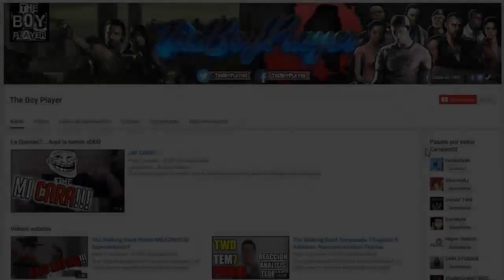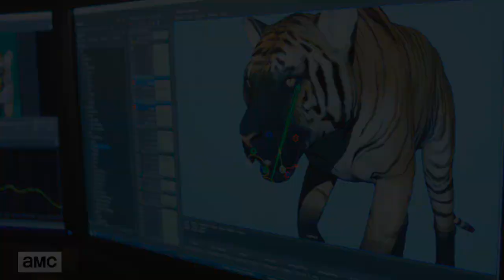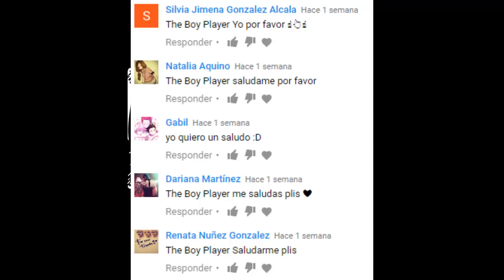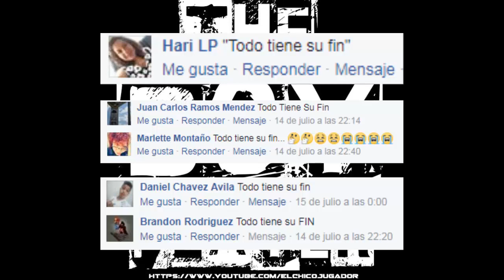Top 5: Estupideces cometidas en The Walking Dead PT2